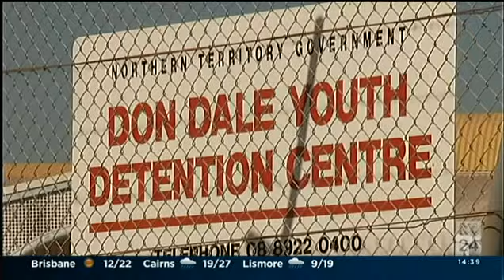Steven Schubert - Live cross into News 24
Reporting on four former detainees of the Don Dale Juvenile Detention Centre who are suing the NT Government over their treatment.